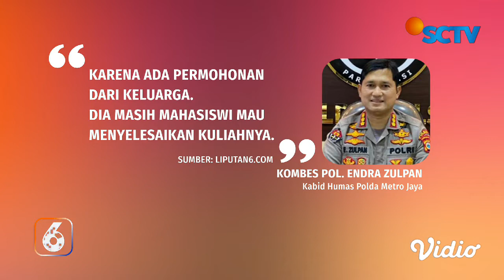Buka-bukaan Dea OnlyFans, Polisi Menilai Bukan Prostitusi Online Melainkan Hanya Konten | Liputan 6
Aksi vulgar Dea OnlyFans buat gempar, sudah ditetapkan tersangka namun tak ditahan karena masih kuliah. Polisi menilai aksi dea bukanlah sebuah prostitusi online melainkan hanya konten.